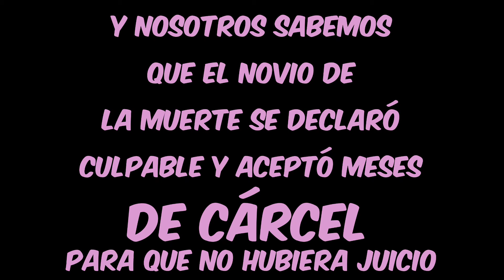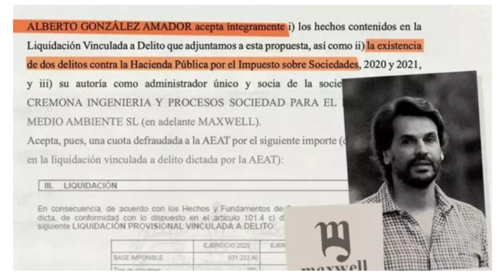El novio de la muerte DESMONTA LAS MENTIRAS DE AYUSO PARA PROTEGERLO